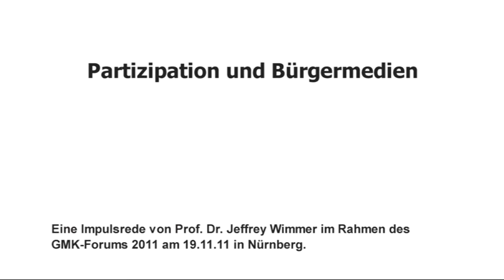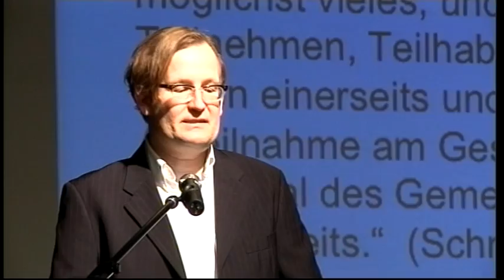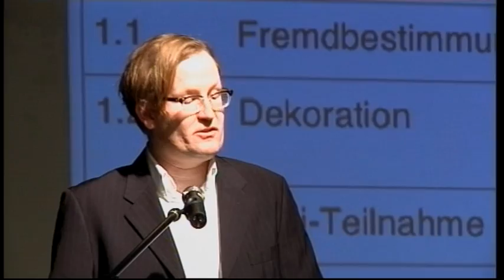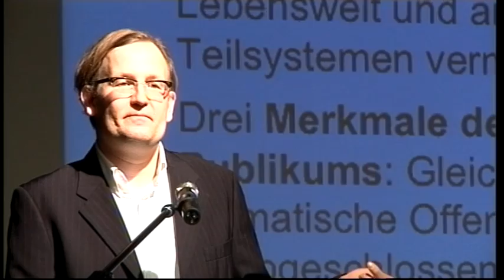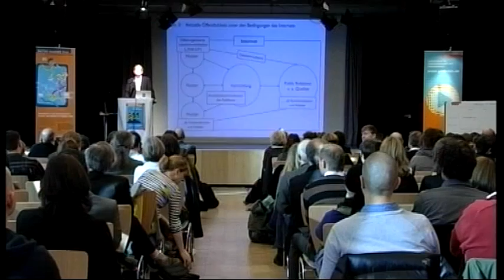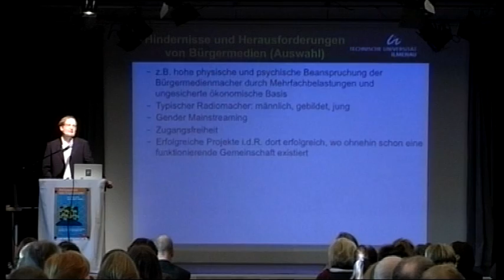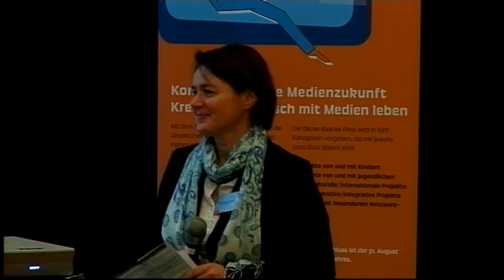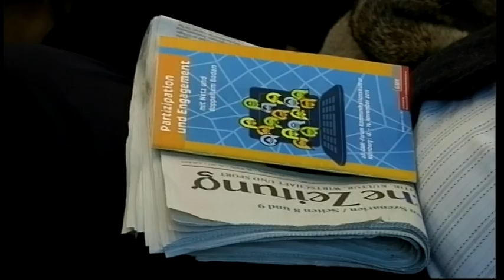GMK-Forum 2011 - Impuls-Rede von Prof. Dr. Jeffrey Wimmer (19.11.11)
Eine Impuls-Rede von Prof. Dr. Jeffrey Wimmer (Institut für Medien- und Kommunikationswissenschaft, Ernst Abbe Zentrum, Technische Universität Ilmenau)  zum Thema "Partizipation und Bürgermedien" mit anschließender Fragerunde.